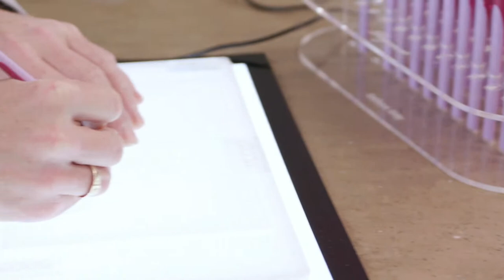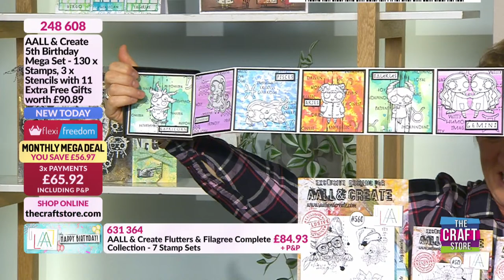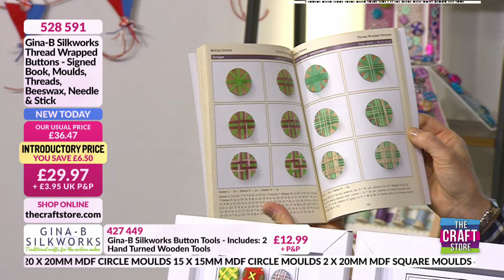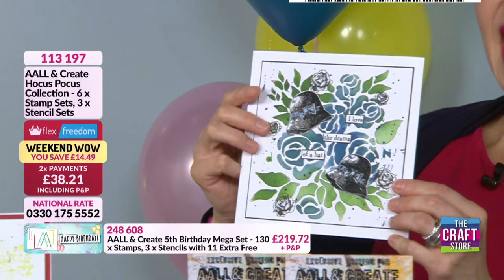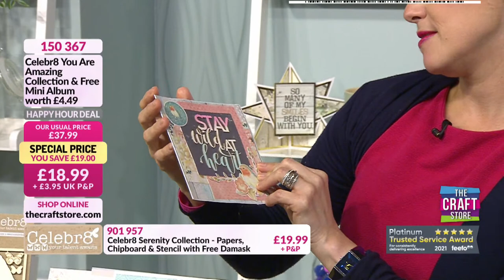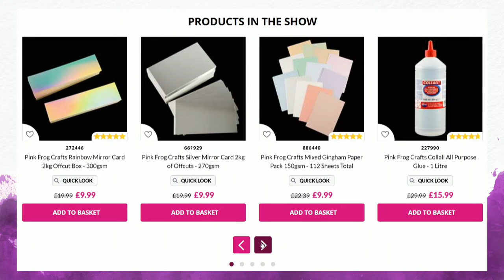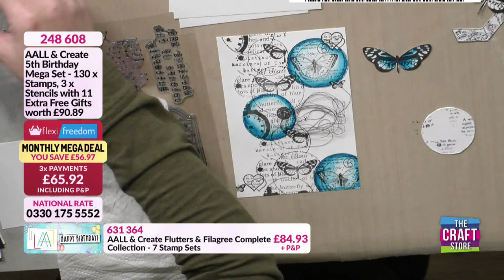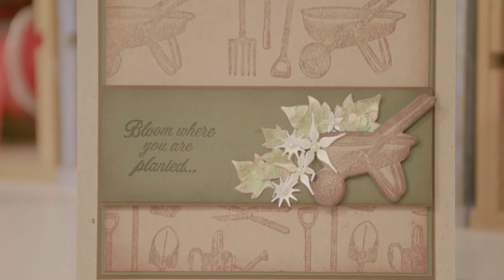The Craft Store UK Live on YouTube!